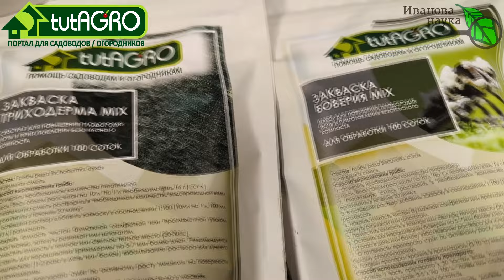ГОТОВИМСЯ ГОТОВИТЬ ГРЯДКИ! Аццкие грибы прямо в 90-литровых балеях. Супер ускоритель компоста - свой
Выращивание грибов - очень увлекательное занятие. даже если у вас выросло что-то, похожее на то. что я показываю в этом видео - радуйтесь! Это огромная польза для сада и огорода.

Розничные магазины Удачный огород:
г. Минск Ул. Кальварийская,  60